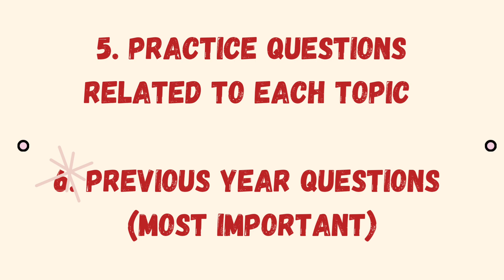How I Cracked Ctet & Pstet in First Attempt?